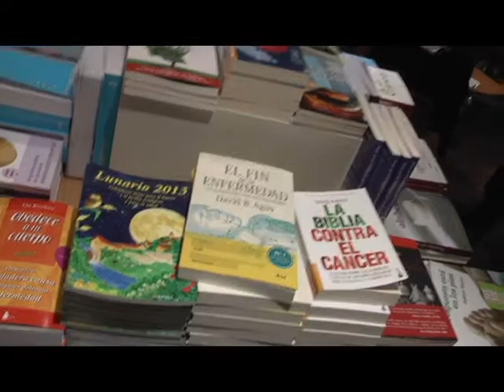Presentación Huellas de Luz